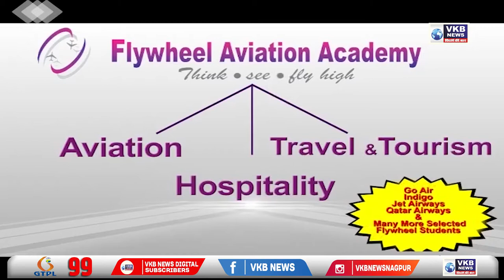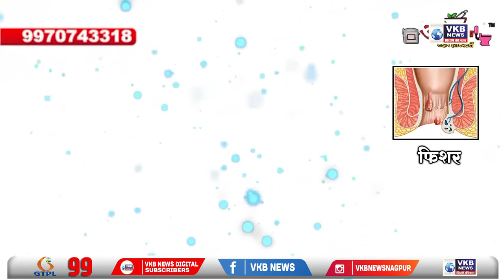नागपूर - ओबीसी विद्यार्थ्यांची परराज्यातील शैक्षणिक शिष्यवृत्ती बंद | Marathi Bulletin